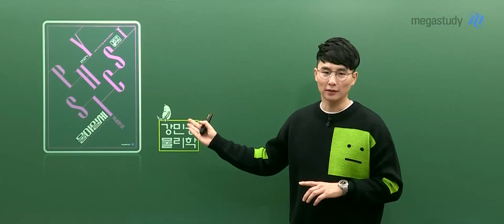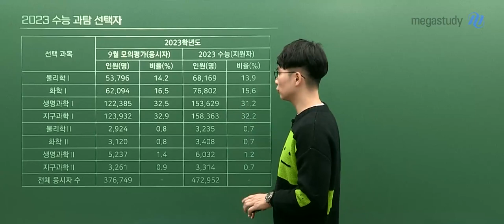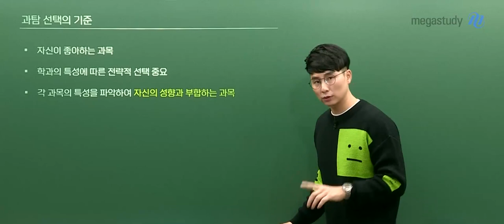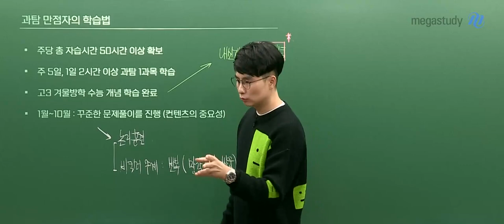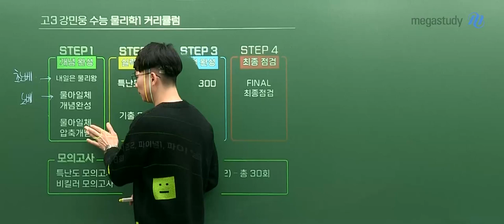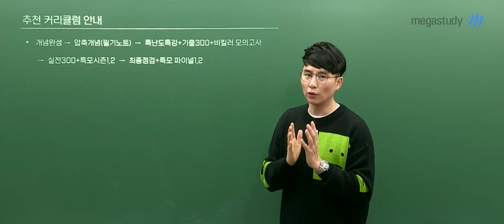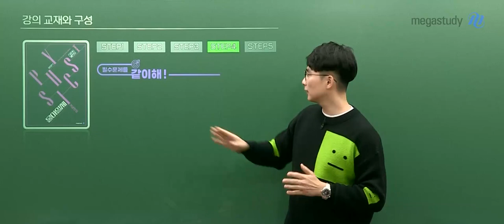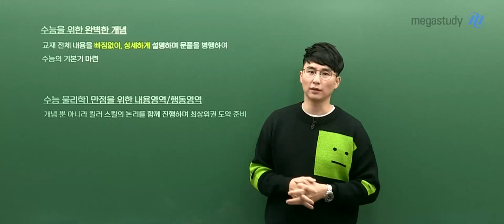[메가스터디] 물리학 강민웅쌤 - [물리학l] 2024 강민웅 물아일체 개념완성 OT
물리학 강민웅 선생님의 [물리학l] 2024 강민웅 물아일체 개념완성 OT 영상입니다.